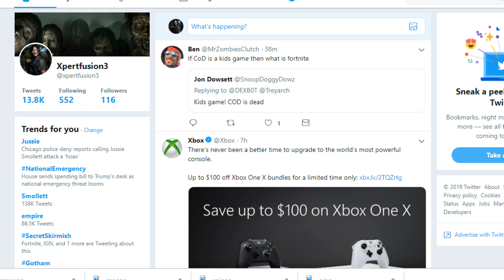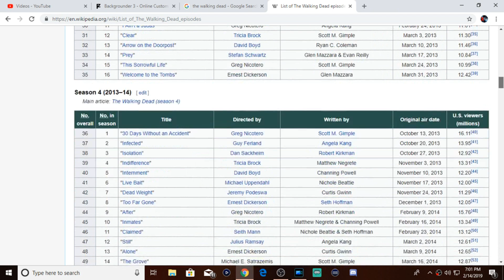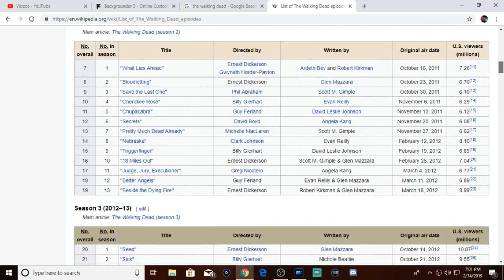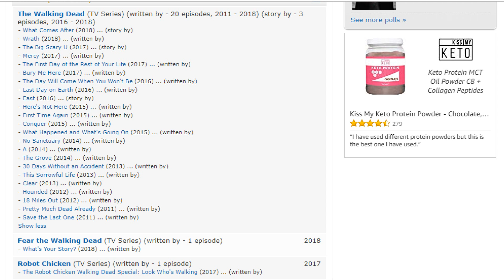A MESSAGE TO THE PEOPLE WHO HATE THE WALKING DEAD!!! (Defending Scott Gimple and Season 7-8)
Ratings aren't as low as people say, BUT why have they dropped recently? I am here to defend why people don't like the show anymore, and why others say it is bad or trash.

- IT REALLY HELPS OUT THE QUALITY OF THE CHANNEL. All money earned through donations will be put towards increasing the channel quality.